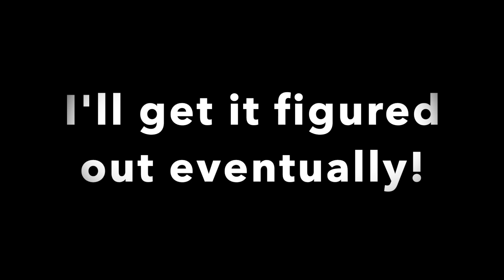Lima 34 Dragline first dig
Ive only got about an hour playing with the bucket on this machine so im still trying to figure it out. Getting the drag cable length right, adjusting the clutches and brakes. Practice practice practice!!!    There used to be lower holes on the bucket for the drag chains and i think i might need to go back to that lower setting.  The bucket keeps wanting to tip up on the teeth